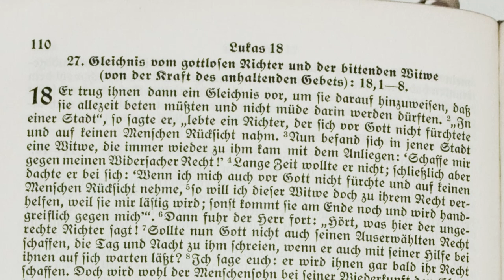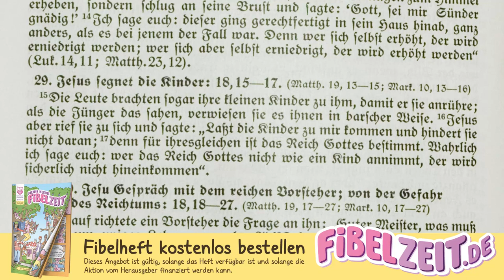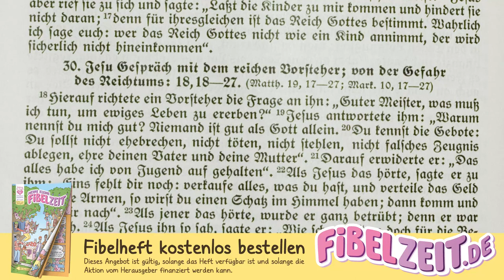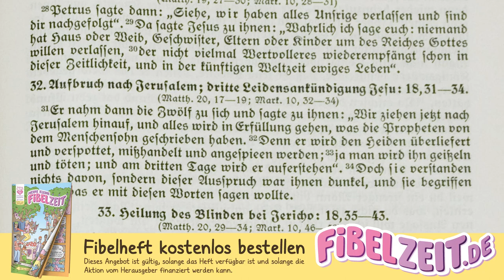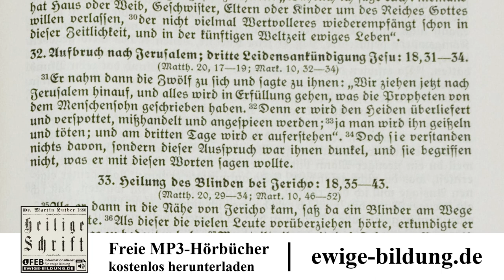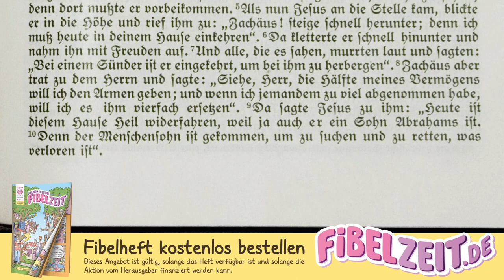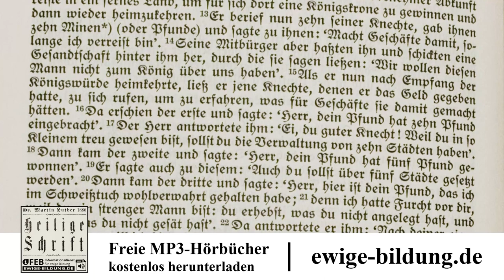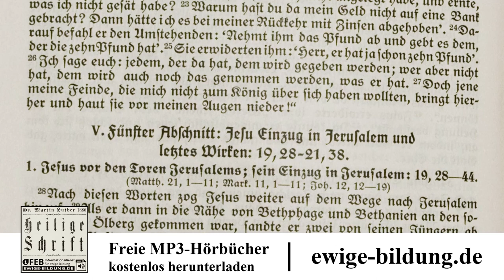LUKAS 10 – Jesus ruft die Kinder und die Heilung eines Blinden [Menge-Bibel 1928 als Hörbuch]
INHALTSVERZEICHNIS

00:00:00 Gleichnisse von der bittenden Witwe und vom betenden Pharisäer und Zöllner. Jesus ruft die Kinder. Gefahren des Reichtums. Dritte Leidensverkündigung. Heilung eines Blinden.

00:06:14 Zachäus. Gleichnis von den anvertrauten Pfunden.